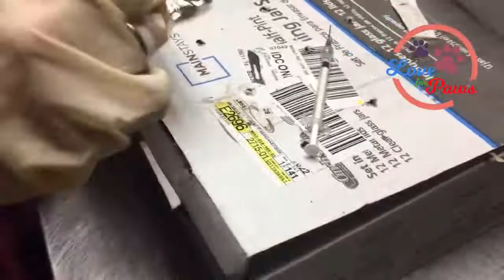Turtle Rescue Remove Bot Fly Larva From Little Turtle